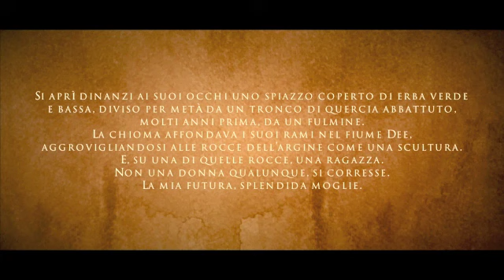Stefania Auci — Fiore di Scozia (Booktrailer Fanmade)